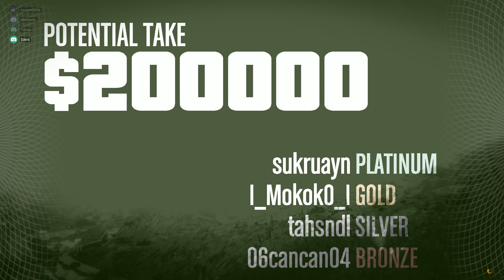GTA V ONLINE 2. HEIST SETUP 4 VE FİNAL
HERKESE MERHABA ARKADAŞLAR BUGÜN SİZLERLE GTA V ONLINE 2.